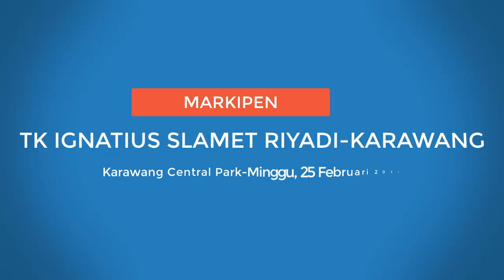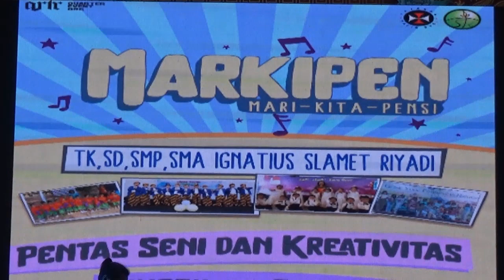Markipen | TK Ignatius Slamet Riyadi-Karawang | Aku Anak Indonesia & Rasa Sayange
Karawang Central Plaza, Minggu, 25 Februari 2024